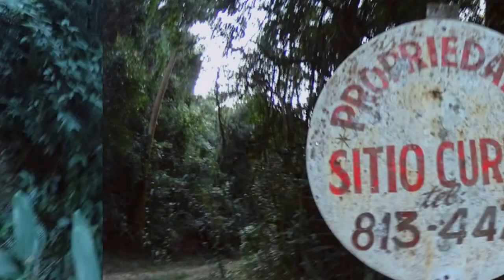Trilha do Diabo Jundiaí caminho top Turma do Pedal